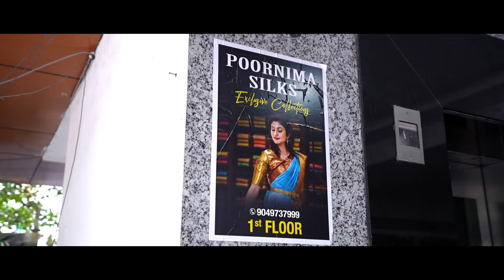Poornima Prints Madhapur Branch Store Glimpse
Group 1-

Group 2-

Group 3-

Group 4-

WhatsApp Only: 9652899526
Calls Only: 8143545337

𝐒𝐇𝐎𝐏 𝐀𝐃𝐃𝐑𝐄𝐒𝐒
Plot no 37
Samatha Nagar (MNR road)
Kukatpally
Hyderabad-500072
Telangana state
Near Rishi engineering college

𝐒𝐡𝐨𝐨𝐭, 𝐄𝐝𝐢𝐭 & 𝐂𝐡𝐚𝐧𝐧𝐞𝐥 𝐌𝐚𝐢𝐧𝐭𝐚𝐢𝐧𝐞𝐝 𝐁𝐲:
AB CINEMAS
Srinagar Colony, Hyderabad

Poornima Prints ll Best Sarees In Hyderabad ll Poornima Prints Pragathi Nagar ll Kukatpally ll Banaras Kathan ll Mashru Silks ll Pure Pattu Sarees ll Kanchi Pattu ll KaanjiVaramPattu ll Silk Kota ll Tussar Sarees ll Pure Chiniya ll Semi Saree ll Budget Sarees ll Handloom Silk ll Kota Sarees ll Raw Mango ll Dupiyana ll Georgette Sarees ll Mangalagiri Print ll Gadwal Sarees ll Pollachi ll Khadi ll Abu Dhabi ll Chikankari Style ll Rajkot Patola ll